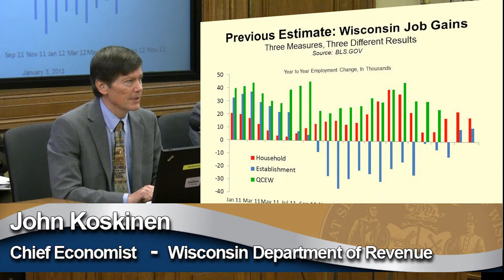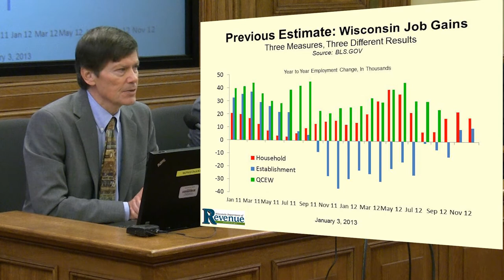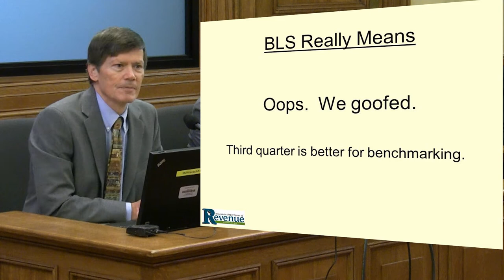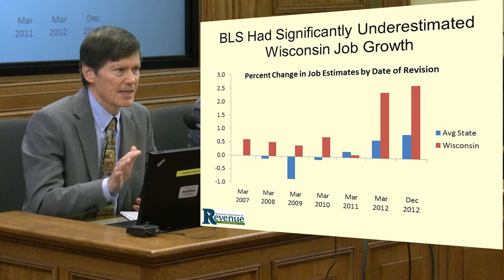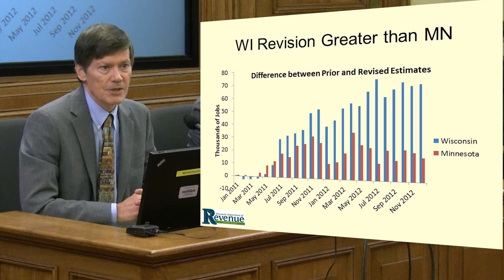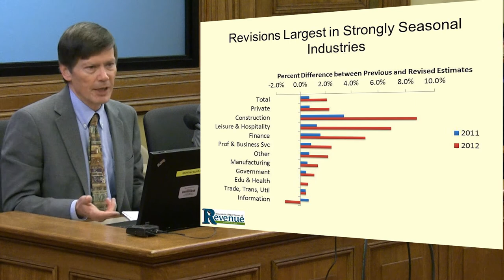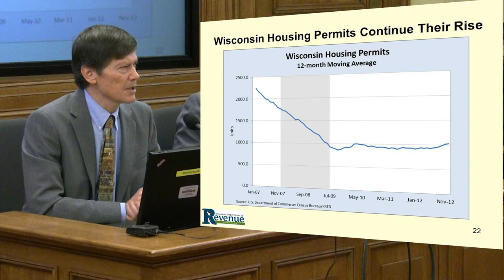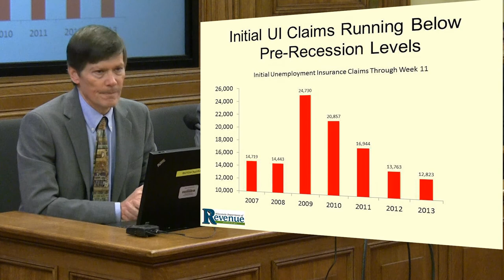John Koskinen - Overview of Wisconsin Economic Indicators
Wisconsin Overview of Wisconsin Economic Indicators
John Koskinen
Chief Economist, Wisconsin Department of Revenue.
Speaking to the Committee on Jobs, Economy and Mining - March 26, 2013